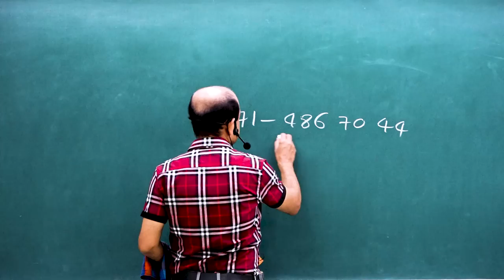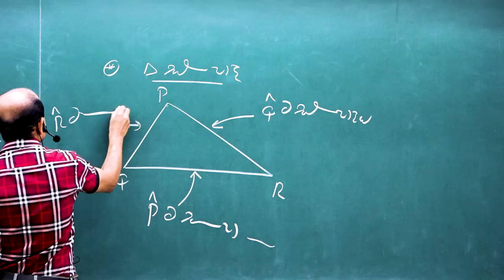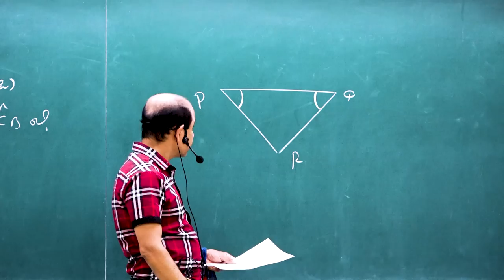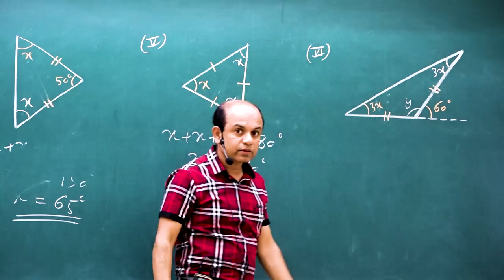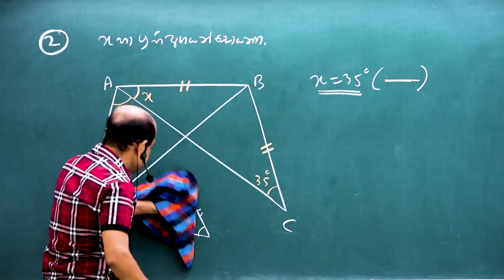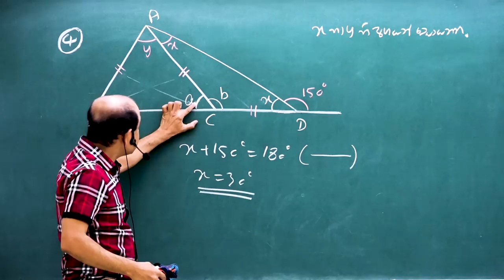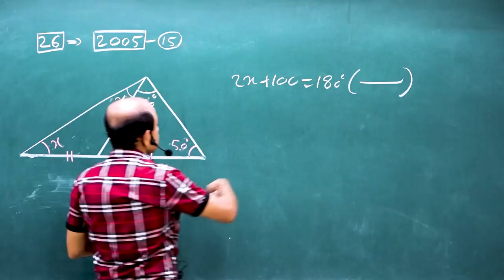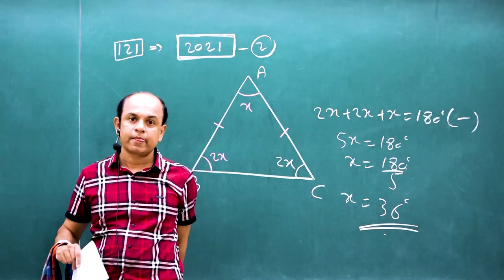O/L MATHS I සත්කාරය31| ජ්‍යාමිතිය 04I Ajantha Dissanayake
We  warmly welcome you all to the GCE OL Mathematics  series conducted by the well known Combined Mathematics  senior lecturer Ajantha Dissanayake.

Use the link below to watch all the OL mathematics  series - .